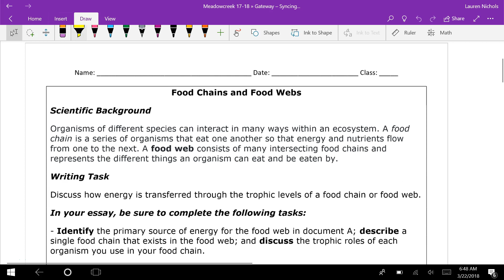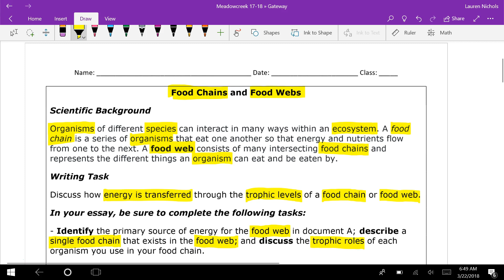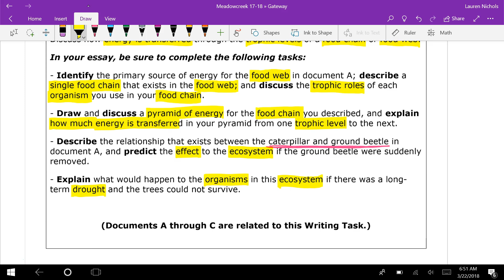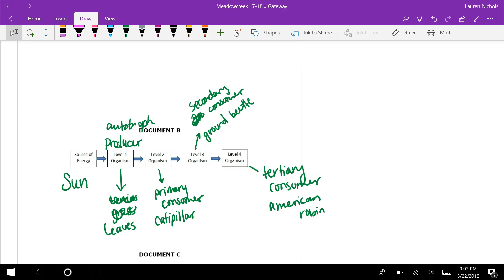17-18 Gateway Food Webs & Ecosystems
This video is to help learn to annotate science gateway prompts about the interdependence of organisms on their environment.